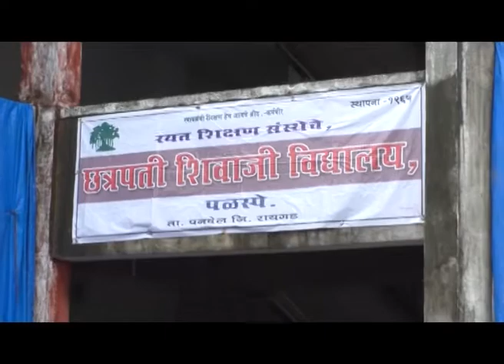छत्रपती शिवाजी विद्यालयात संगणक प्रशिक्षण केंद्र आणि स्वच्छतागृहाचे उदघाटन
पळस्पे येथील छत्रपती शिवाजी विद्यालयात रोटरी क्लब ऑफ पनवेल इंडस्ट्रिअल टाऊन चॅरिटेबल ट्रस्टमार्फत बालमर लावरी अँड कंपनी तर्फे उभारण्यात आलेल्या अत्याधुनिक स्वच्छतागृहाचे तसेच संगणक प्रशिक्षण केंद्राचे  उदघाटन सोमवारी (दिनांक २१ ऑगस्ट) पनवेलचे आमदार प्रशांत ठाकूर यांच्या प्रमुख उपस्थितीत करण्यात आले. यावेळी कोकण शिक्षक मतदार संघाचे आमदार बाळाराम पाटील,बालमर लावरी अँड कंपनीचे व्यवस्थापकीय संचालक प्रबाल बासू,मंजुषा भटनागर,के स्वामिनाथन,रोटरी क्लब ऑफ पनवेल इंडस्ट्रिअल टाऊनचे प्रेसिडेंट डॉ. प्रमोद गांधी,सचिव हर्मेश तन्ना, इंनरव्हिल क्लबच्या प्रेसिडेंट साधना गांधी,पळस्पेच्या सरपंच जयश्री भगत,पनवेलचे वरिष्ठ शिक्षणाधिकारी श्री. साबळे,मुख्याध्यापिका व्ही एस व्हेटम,रोटरी क्लब ऑफ पनवेल इंडस्ट्रिअल टाऊन चॅरिटेबल ट्रस्टचे प्रेसिडेंट सुधीर कांडपिळे,सचिव राजेंद्र ठाकरे,किशोर चौधरी,प्रमोद वालेकर,डॉ. जयश्री पाटील,कल्पेश परमार,अरविंद सावळेकर,सैफी वोरा,डॉ. प्रकाश पाटील,विलास कवनपुरे,पुंजराम थोरात आदी मान्यवरांसह शिक्षक वृंद तसेच विध्यार्थी उपस्थित होते.